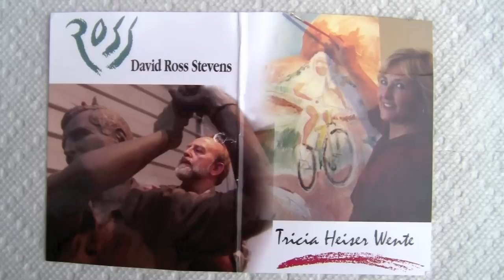Art in 5D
Opening Reception for Art Show in New Albany, IN on September 16, 2011. Features Lucy Higgs Nichols bust by David Ross Stevens